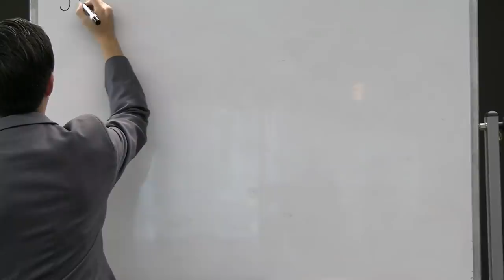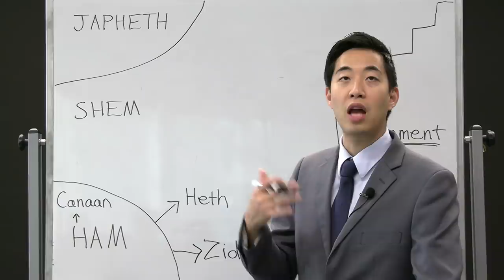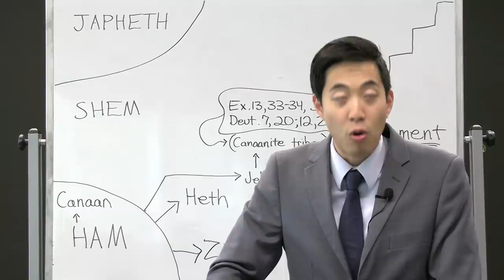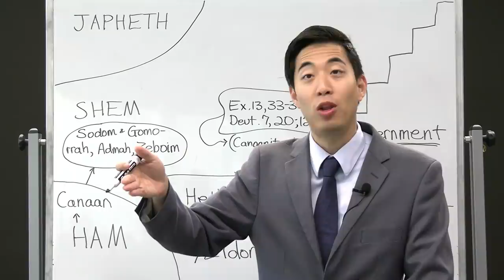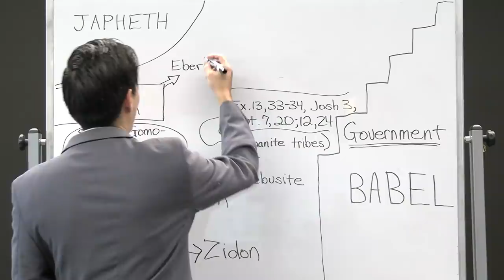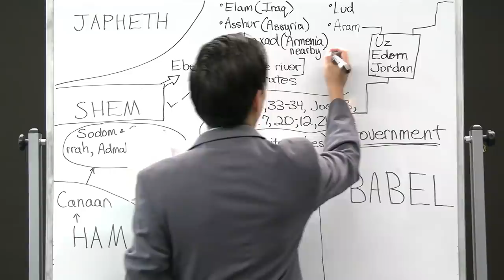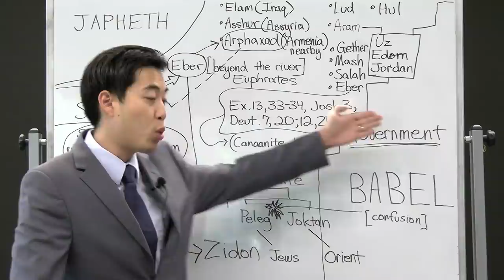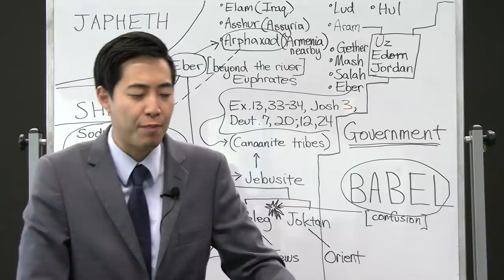Generations of Devils (Genesis 10:15-30) | Dr. Gene Kim